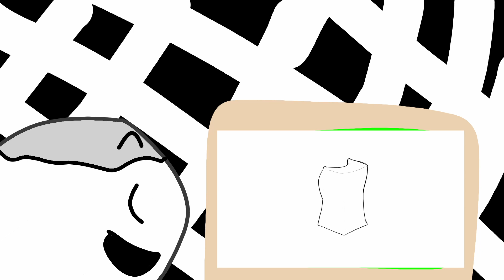the secret history of the universe (animation/miss.tanky's origin story)